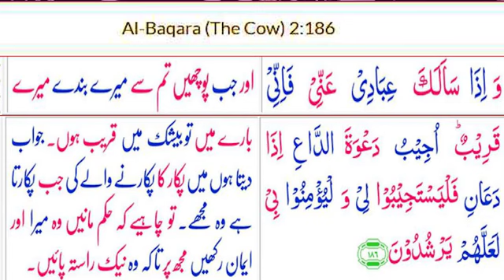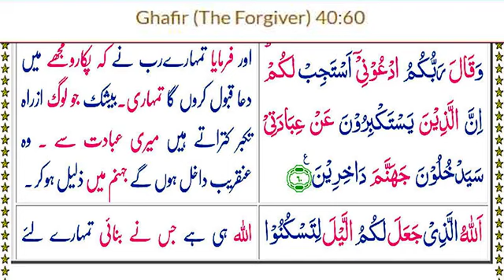Dr Majid Raza Abidi || Kiya Ap ko Allah Ka Jawab Aya